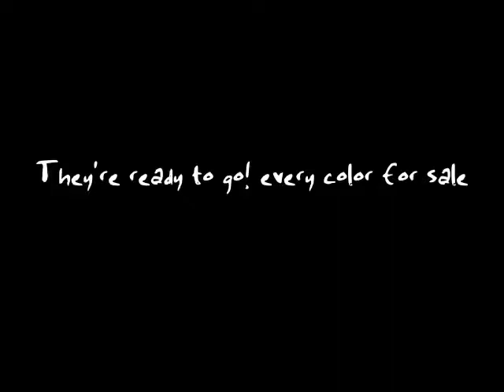They're ready to go! every color for sale